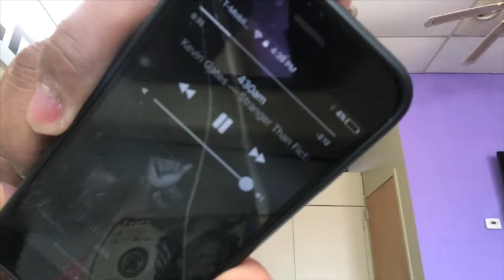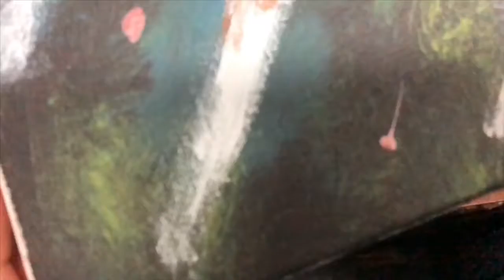Kevin Hates 430AM - Dozzer27 Painting